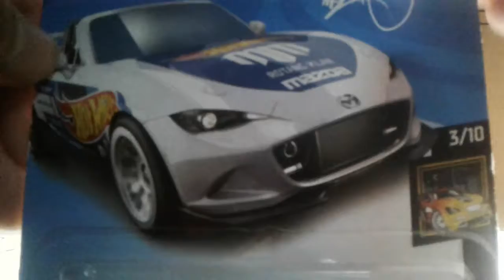Hot wheels '15 Mazda MX-5 Miata (2018 nightburnerz - Mad Mike)